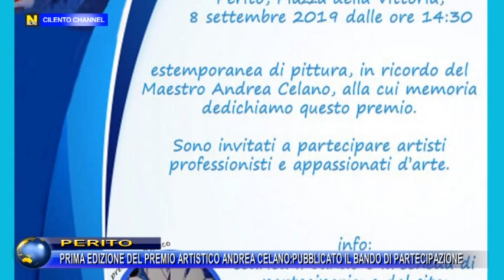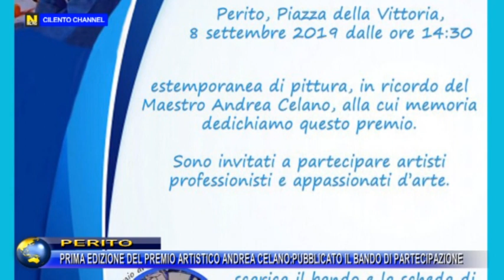PERITO - PRIMA EDIZIONE DEL PREMIO ARTISTICO ANDREA CELANO: PUBBLICATO IL BANDO PER PARTECIPARE